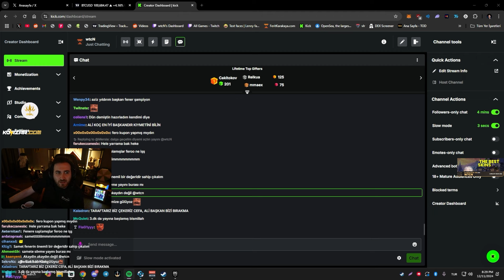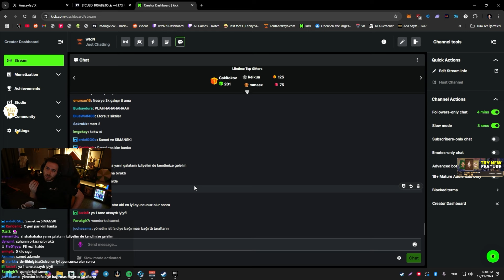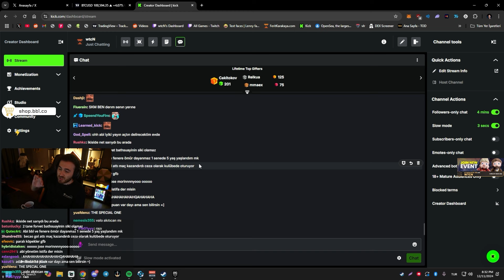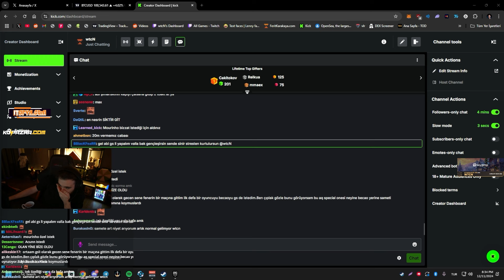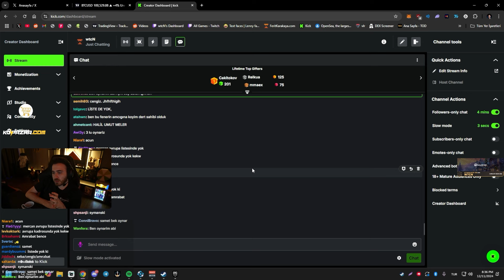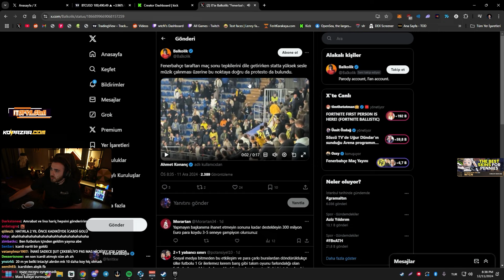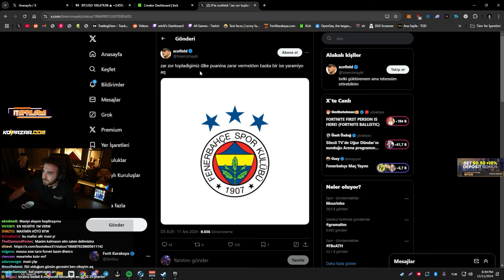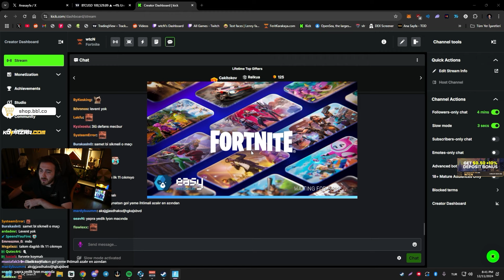WTCN FENERBAHÇE - ATHLETIC BILBAO MAÇI HAKKINDA KONUŞUYOR